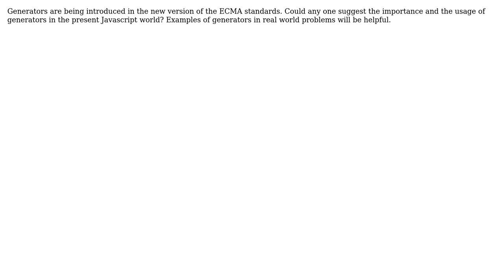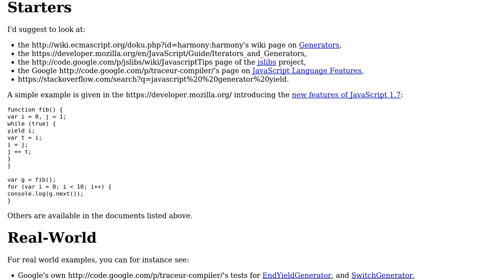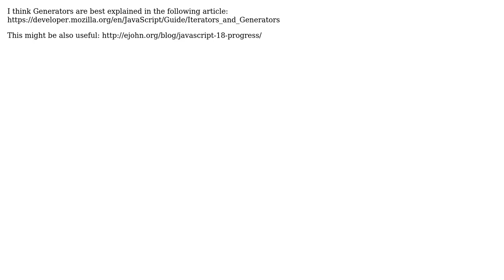Software Engineering: Generators in Javascript into the new ECMA standard (2 Solutions!!)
Software Engineering: Generators in Javascript into the new ECMA standard

With thanks & praise to God, and with thanks to the many people who have made this project possible! | Content (except music & images) licensed under CC BY-SA | Music | Images & others | With thanks to user rusev user rShetty user haylem and the Stack Exchange Network Trademarks are property of their respective owners. You are responsible for your own actions.